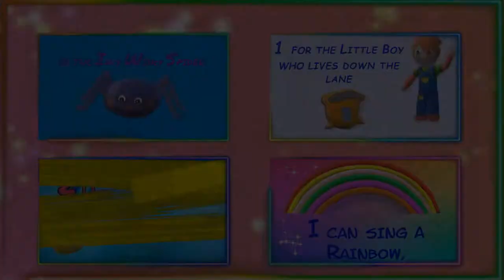Trailer Canale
Tante video canzoni per bambini in lingua inglese.Semplici,allegre ,colorate e intuitive. Impara l'inglese cantando !
Lots of english nursery rhymes for children.Have fun singing with us!